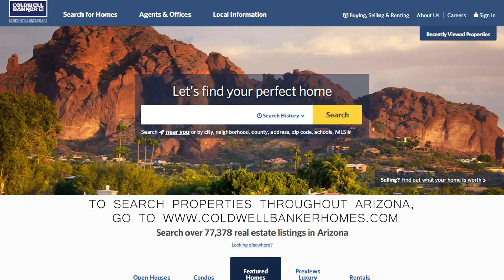85020 Phoenix Market Video April 2017